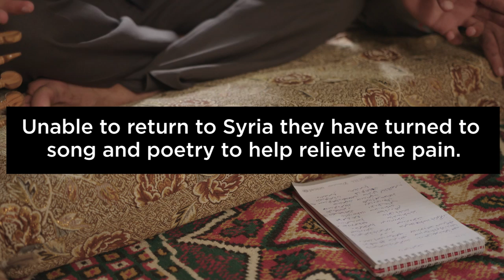Songs of the Syrian Refugees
With his brow furrowed in concentration, Abu Abdullah rhythmically strums his oud, exploring the core of a melancholic melody. Mohamad Isa Almaziodi’s robust and melismatic voice soars above, full of emotional ornamentation – sighing and repeating, rising and falling – until he runs out of breath and the phrase is forced to finish. In his song, Mohamad is singing about how strange life is, how harsh the nights are: ‘Oh this life is so strange... our home became very far. Very far.’ But before he can finish, he is overcome by homesickness and with his head in his hands, he cries. He is crying for his beloved country and for the father he left behind.

Abu and Mohamad are residents of Zaatari, a refugee camp located just a few kilometres east of Mafraq, Jordan, near the Syrian border. Originally established as a temporary settlement in July 2012 for Syrians fleeing the civil war, Zaatari is now home to an estimated 79,000 refugees and stretches over five square kilometres.